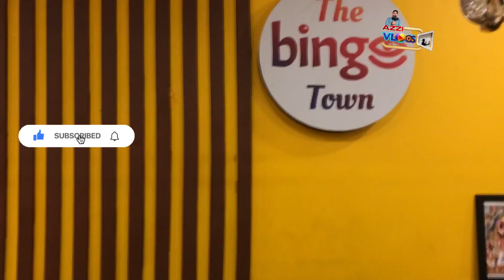Your Own Private Theatre Book For Birthday & Anniversary Celebration 🎉 | The Binge Town Hyderabad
Hello friends! I am your host and Dost Azzi Vlogs,and I warmly welcome all of you to our YouTube channel. Here, you'll find a wide range of content, including helpful tips and tricks, engaging tech videos, detailed location reviews, and informative product reviews. We've got everything covered on this channel.